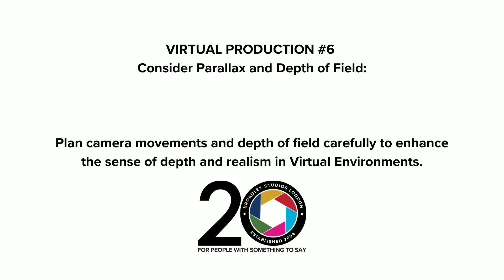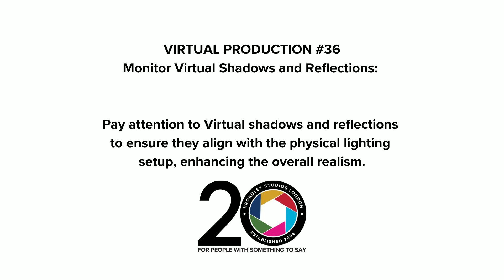Broadley Pro Advice For Film Makers - Top Tips for Virtual Production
Broadley Studios is dedicated to giving back to the community that has
supported us for so many years.

This month, we continue with Broadley Studios Pro Advice for Filmmakers, presenting our Top 45 Tips for Virtual Production... Curated by our in-house Technical Producer, Arjun Pala.